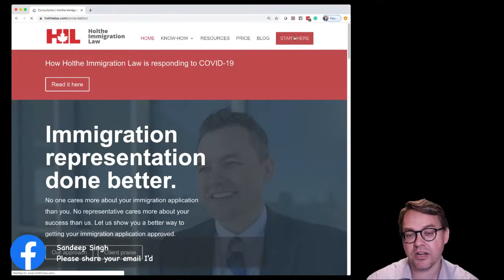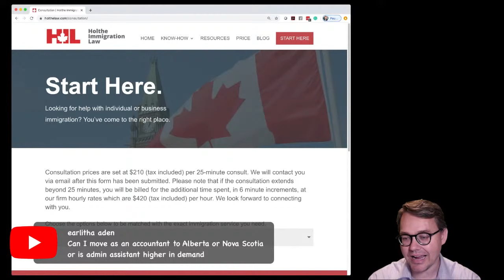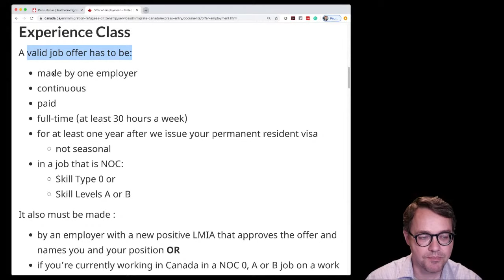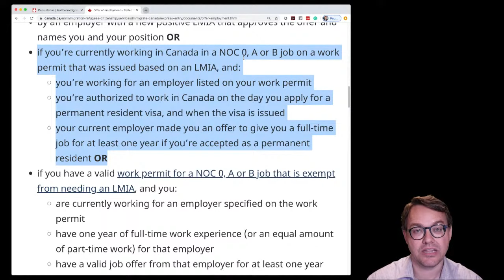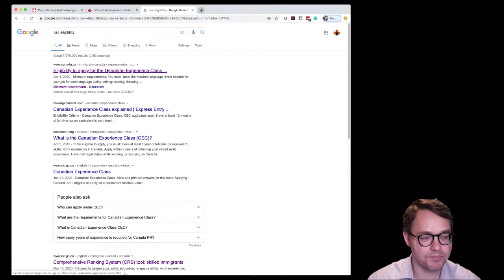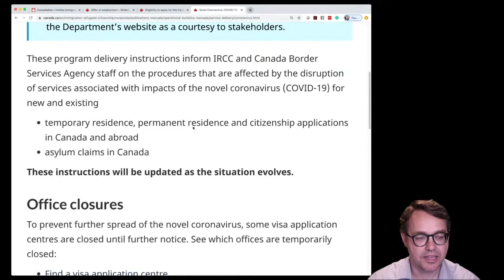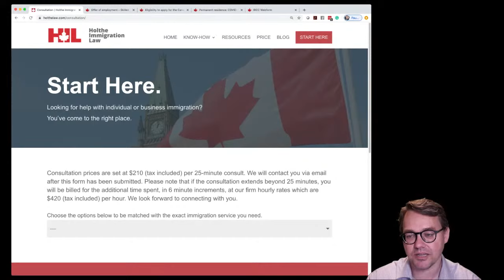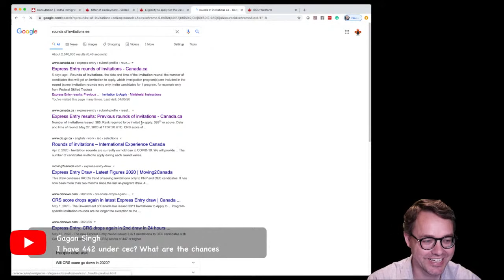Express Entry and Immigration to Canada in 2020 (Live Q&A)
Please join me today as I answer all of your immigration and express entry related questions. I am open to anything you want to throw at me today. This should be fun.